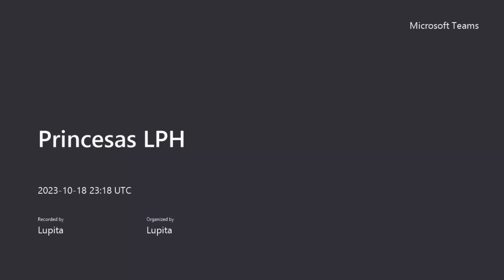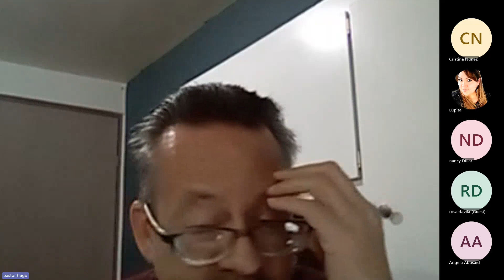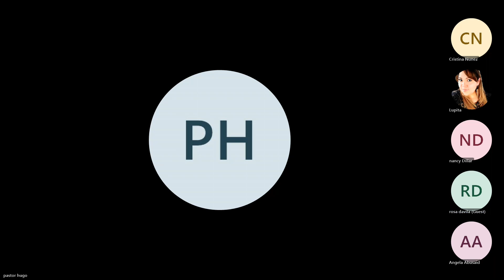October 20, 2023